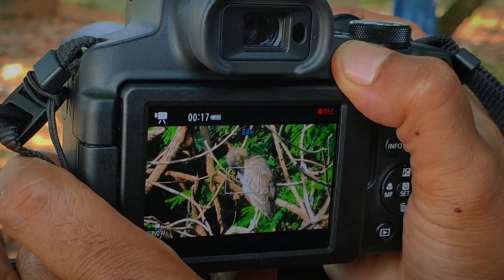Gilak Bah.. Buruan di sini memang melimpah ! | Habitat Koak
Assalammu'allaikum wr wb.
Selamat jumpa lagi kawan di channel Mandala H&F.
Hunting kali ini sangat menakjubkan, buruan disini melimpah. gilak.
Kali ini huntingnya tidak pakai bedil, tapi pakai kamera laras panjang 😀.

Selamat menyimak video ini kawan, semoga menjadi hiburan.
Terimakasih,
Mandala H&F